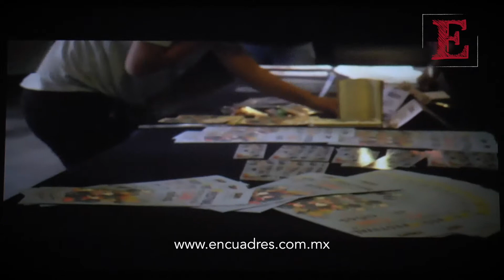Clausura Festival de Cine para Niños 2019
Estuvimos en la ceremonia de clausura y premiación de la 24 edición del Festival Internacional de Cine para Niños (...y no tan niños) donde pudimos conversar con su directora Liset Cotera quien nos dijo su sentir y los comentarios que le hicieron los invitados especiales que compartieron los días de festival con los niños mexicanos